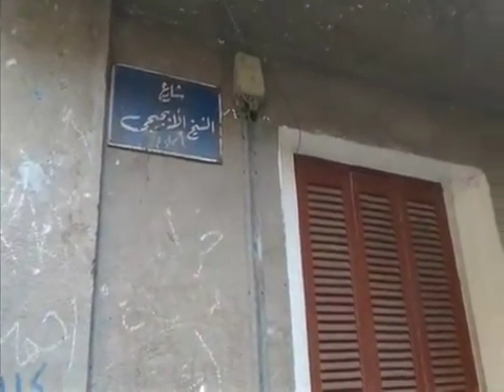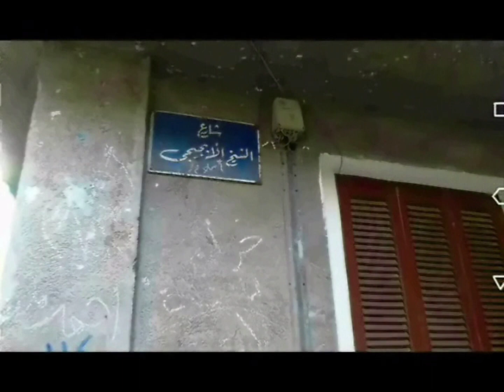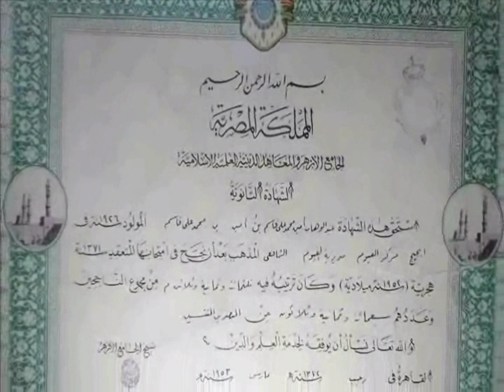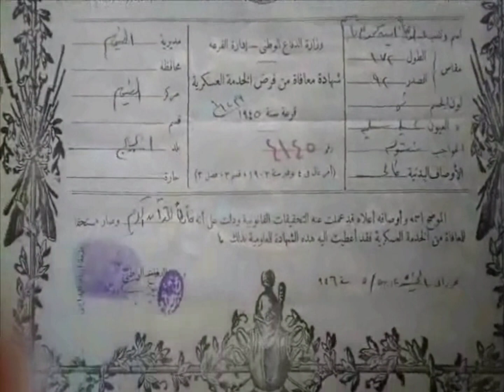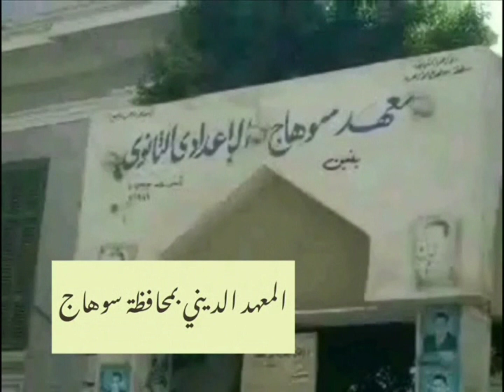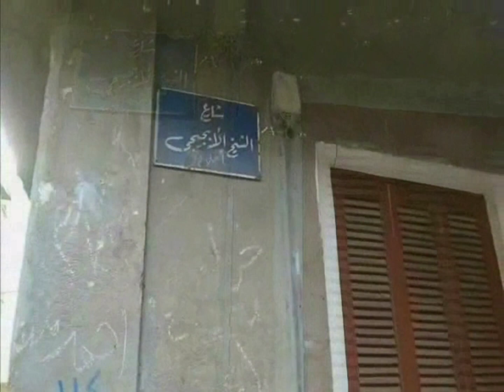" حكاية شارع .. " ش الشيخ الأبجيجي بمصر بمدينة الفيوم .. لماذا تم تسميته بهذا الأسم ؟؟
لمحات من حياه العالم الأزهري و الداعية الإسلامي الجليل الشيخ عبد الوهاب الأبجيجي من مصر من محافظة الفيوم ( ١٩٢٦ - ٢٠٠٣ م ) و قصة نبوغه و اجتهاده و جهاده في مجال الدعوة و الفتوى و تدريس العلوم الشرعية لأجيال و أجيال من العلماء و الدعاه في مصر و المملكة العربية السعودية حيث عمل في تدريس العلوم الشرعية في الأزهر بمصر و الجامعة الإسلامية بالمدينة المنورة إلى جانب دوره البارز في مجال الفتوي حيث تولى لعشرات السنين رئاسة لجنة الفتوى بالأزهر الشريف في مسقط رأسه بمحافظة الفيوم .. مع حرصه الشديد على عدم إغفال دوره في الدعوة الإسلامية و الموعظة الحسنة من خلال الدروس الدينية و خطبة الجمعة و البرامج الإذاعية الدينية في الإذاعة بمصر    .. الأمر الذي دعا زملائه و تلاميذه و محبوه يطالبون بتسمية أحد الشوارع في مصر باسمه تخليداً لذكراه الطيبة ..